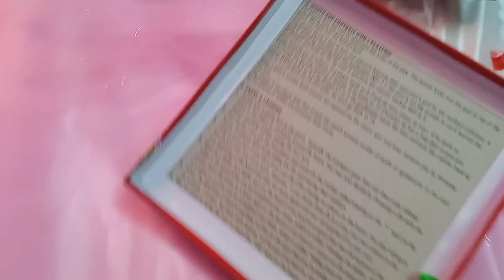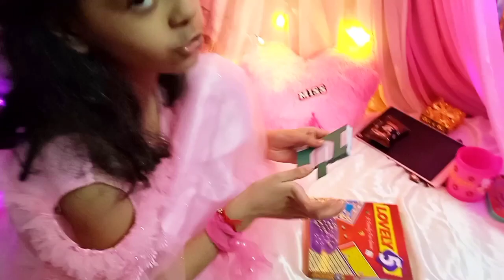birthday celebration 2024 l birthday vlog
birthday celebration blog 2024 @sweetpuggu20